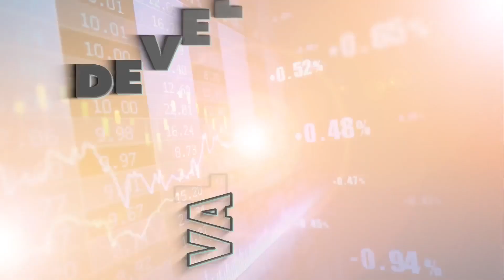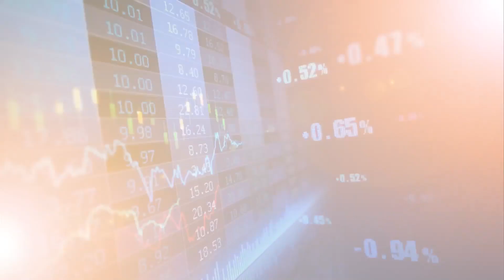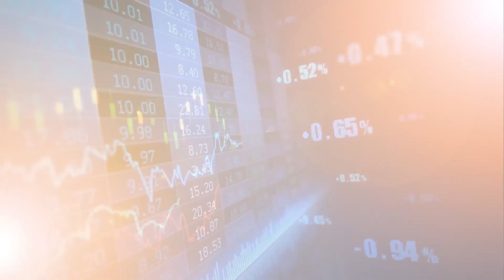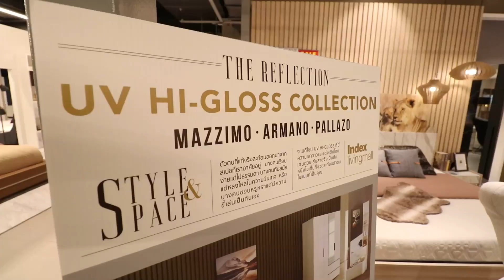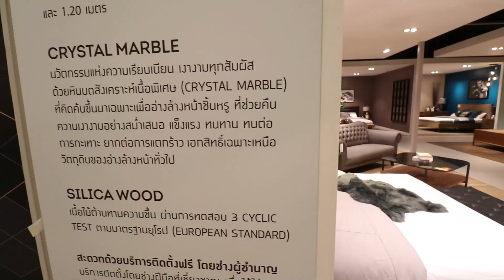Business Model EP.27-63 : ILM ค้าปลีกเฟอร์นิเจอร์บนแพลตฟอร์ม Omni - Money Chat Thailand!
Podcasts
:moneychat